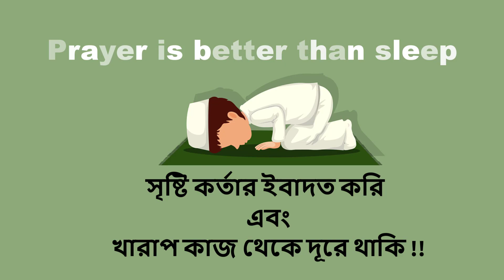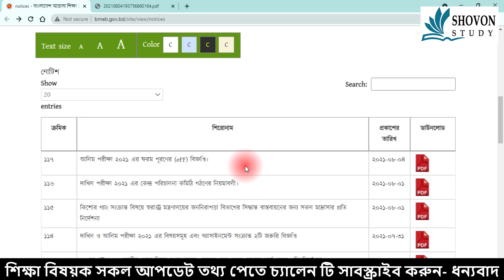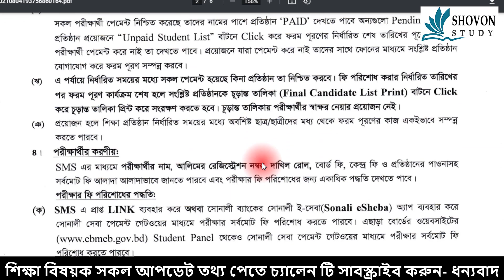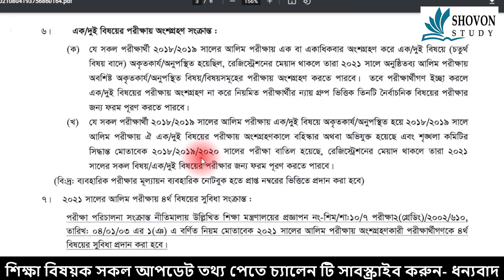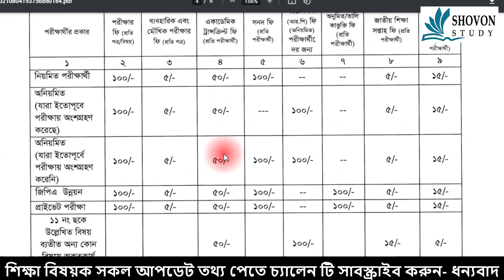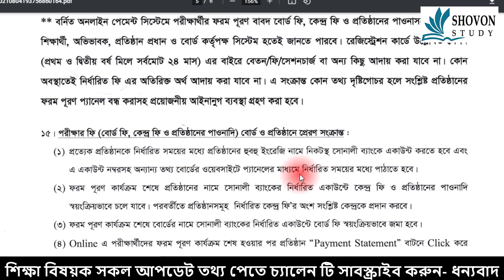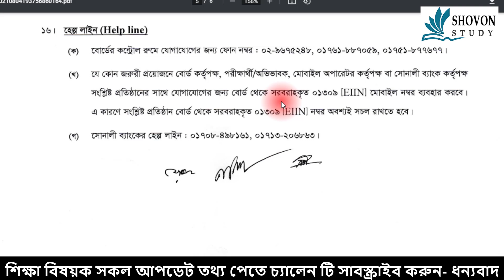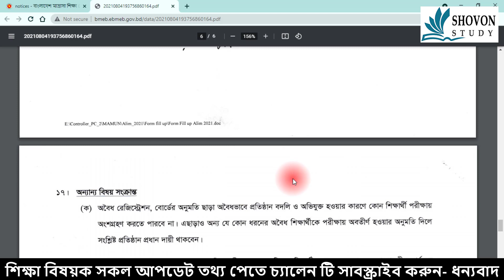আলিম ফরম পূরণ ২০২১ | Alim Exam 2021 From Fill up | Alim Exam 2021 Update news Today | Alim porikkha